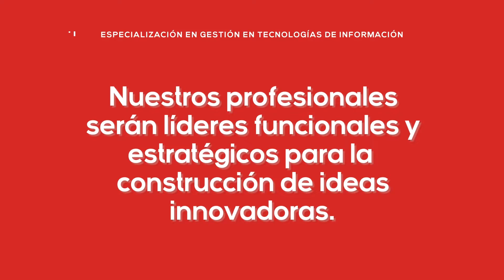Especialización en Gerencia de Tecnologías de Información 👨🏾‍💻ℹ️ | Posgrado Virtual 2023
El programa cuenta con una estructura curricular diseñada para el desarrollo de competencias y habilidades propias del Gerente de Tecnologías de Información (TI), a partir de conocimientos necesarios en pro de una formación para fungir como el CIO (Chief Infomation Officer), cargo o rol estratégico en las organizaciones, dado que, se necesita garantizar la inserción exitosa de tecnologías de las información actuales o emergentes para soportar sus procesos y servicios; ecosistema propicio para que los futuros especialistas muestren que bajo la dinámica económica regional, nacional e internacional puede cumplir como un facilitador en la formalización de la ventaja competitiva del negocio soportado en las TI.